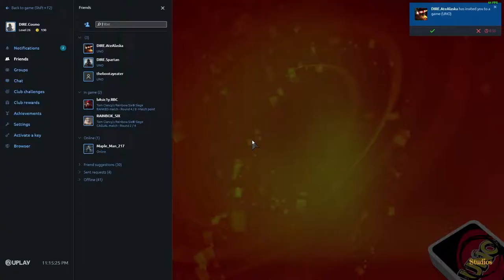Jaden Sucks at Uno!!